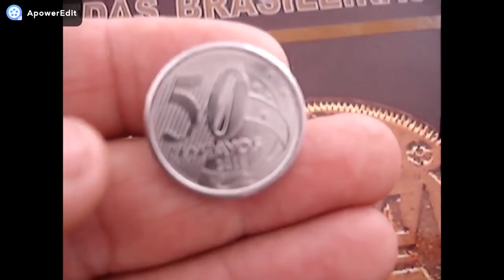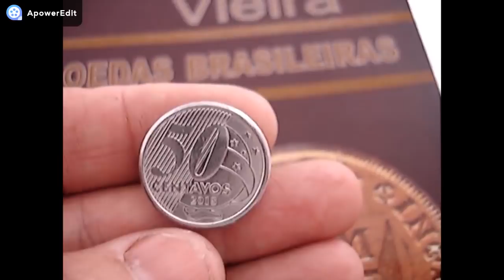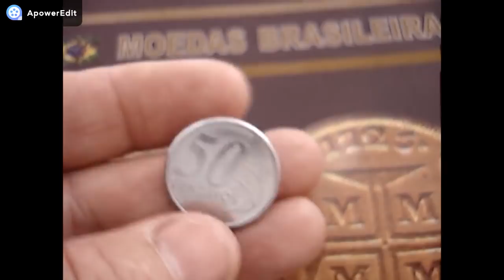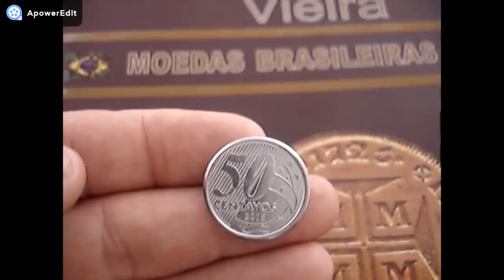moeda de 050 centavos 2018 !! peguei de troco veja catalogo atualizado 2018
moeda de 50 centavos 2018 apareceu confere